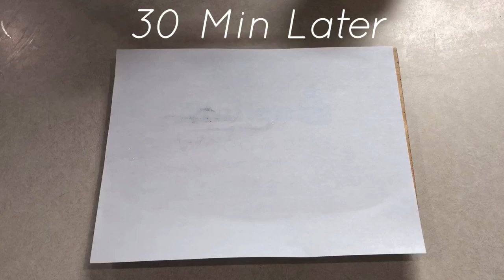1 Minute: PolyCrylic Ink Transfer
This is a quick overview of how to use PolyCrylic to transfer ink onto wood. Simple process. It isn’t perfect but works!

Delta Cruzer Miter Saw

Delta 10” Tile Saw Cruzer

Delta Table Saw 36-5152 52” Cut

Delta Drill Press 18-900L

Delta Band Saw

Delta 1.5hp Dust Collector

ESAB Rebel 215ic EMP

Armor Tool Clamps

Armor Tool Workbench

Dewalt 13” Planer

Grizzly 8” Jointer

Wall Control Organization

Kreg Jig Foreman

Bora Lumber Rack

Bora Speedhorses

Bessey Parallel Clamps

Bora Parallel Clamps

Wen Air Filtration